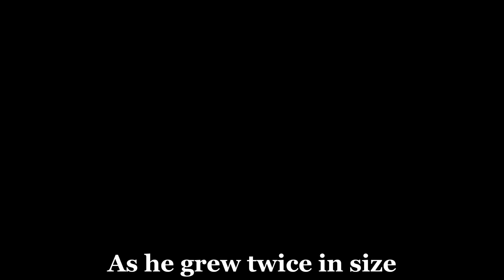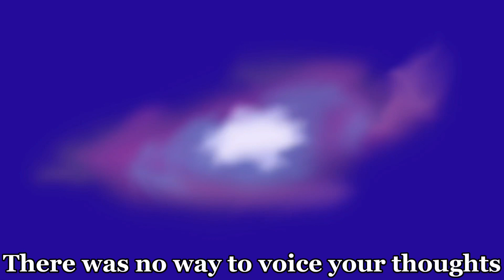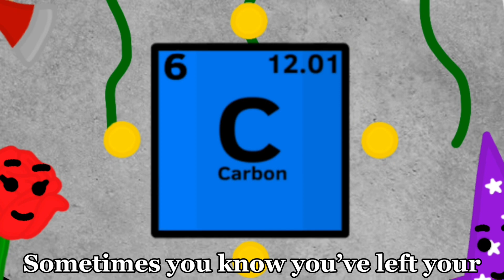“A Retrospective Message” - A Parody of A Kirin Tale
This is a parody of the song “A Kirin Tale” by Daniel Ingram. Original context from the Battle For The Universe Finale Part 2.